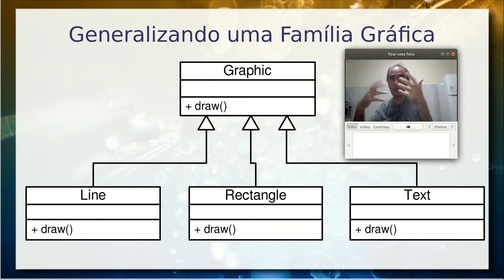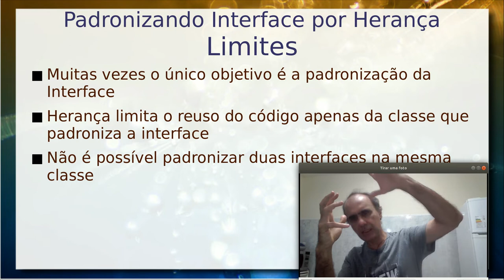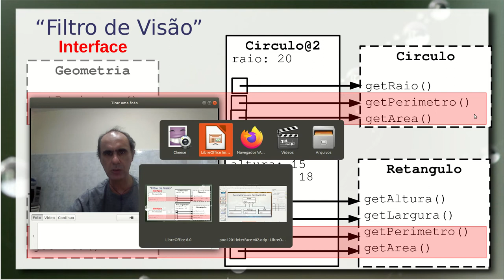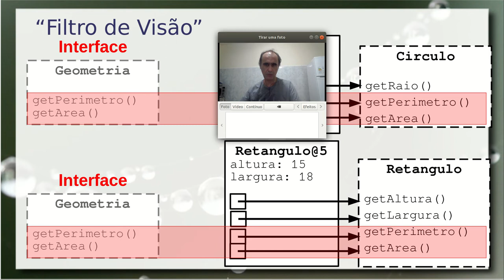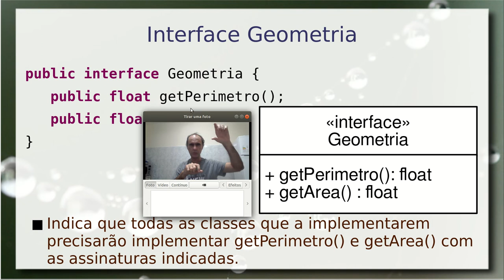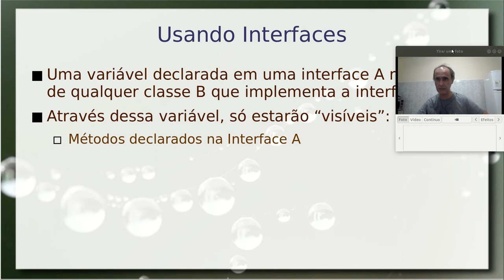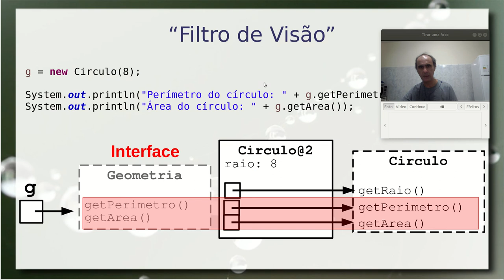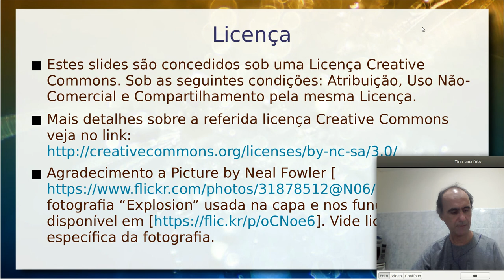Fundamentos de Interface - Aula 12/05 – Programação Orientada a Objetos 2020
Introdução ao conceito de interface como mecanismo de padronização/generalização de interface. Diferenciação de interfaces e classes abstratas. Importância de interfaces na generalização dissociada do reúso de código. Exemplo do polígono que generaliza o retângulo e círculo.